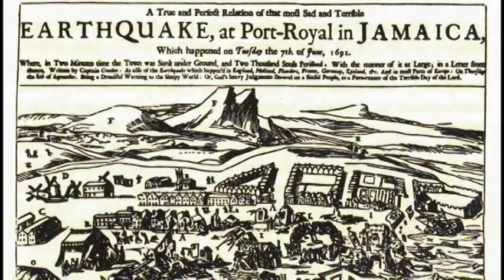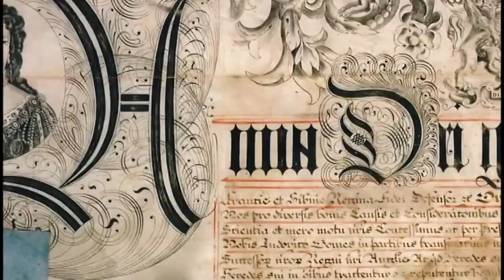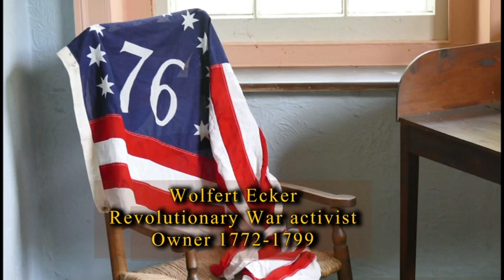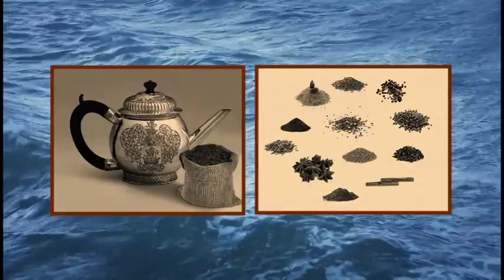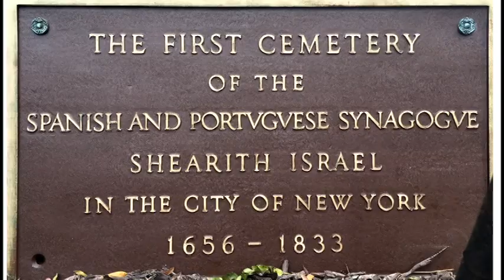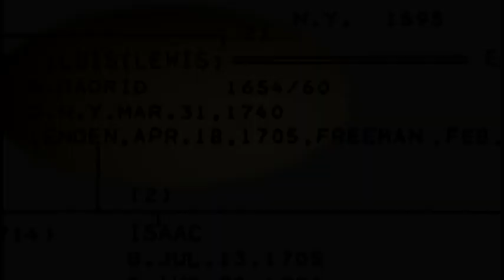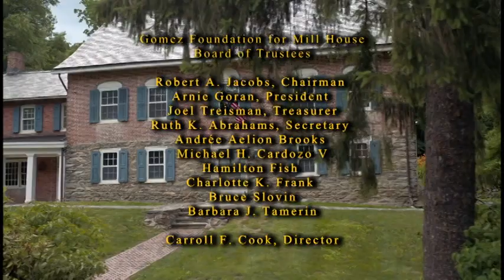Luis Moses Gomez and His Mill House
Follow Luis Moses Gomez, his life and his family, and uncover the fascinating history of American Jewish Colonial enterprise in New York City and the Hudson River Valley. A descendant of refugees from the Spanish Inquisition, Luis Moses Gomez was concerned about the future of Jewish life in teh New World. His upstate building, now part of the Gomez Mill House Museum, represents the earliest Jewish-built dwelling still standing in North America.